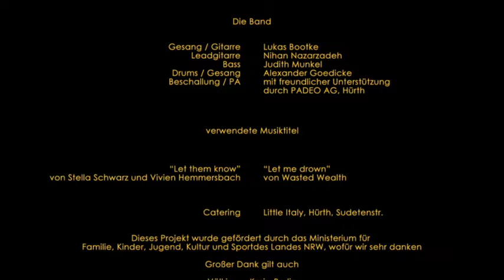Mein Schwuler Freund [Ganzer Film]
Schulprojekt